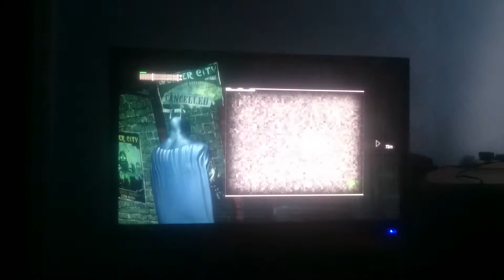Batman Arkham City (Ep. 10) Old City and Ancient Guardians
After tracking a ninja, Omega finds an ancient city from the 1800s

Platform: PlayStation 3
Release Date: 18th October 2011
Category: Action Adventure
Developers: Rocksteady Studios
Publishers: Warner Bros. Interactive Entertainment